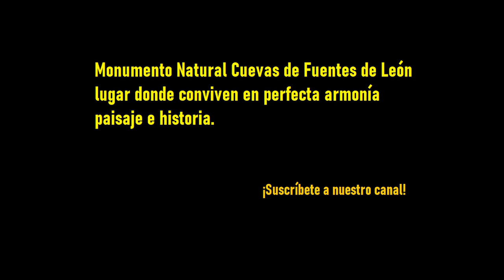RECOGIDA DE LA ACEITUNA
Una pequeña muestra de como se recogían las aceitunas antes y como vamos evolucionando, y  el trabajo que conlleva hasta llevarlas a la almazara.
Actividad agrícola muy importante en Fuentes de León.